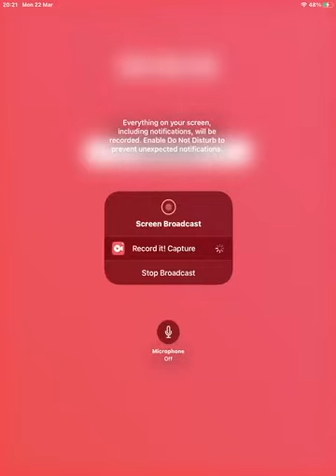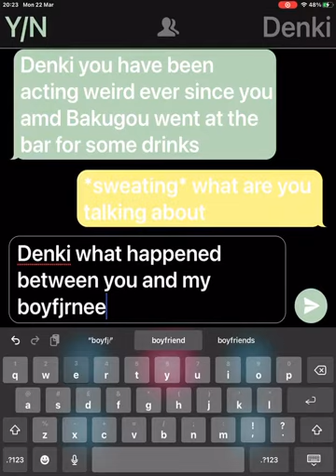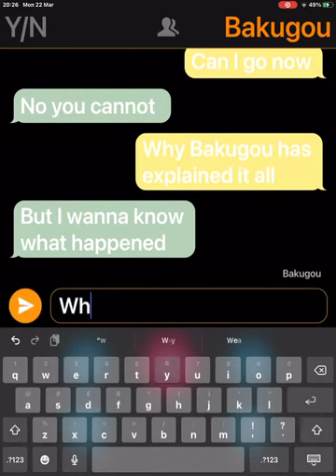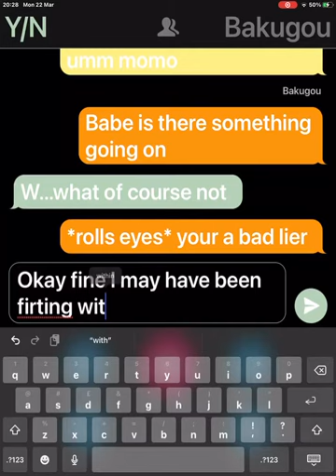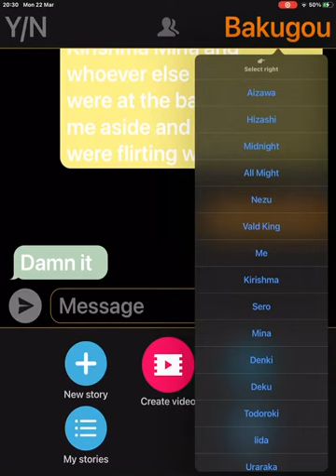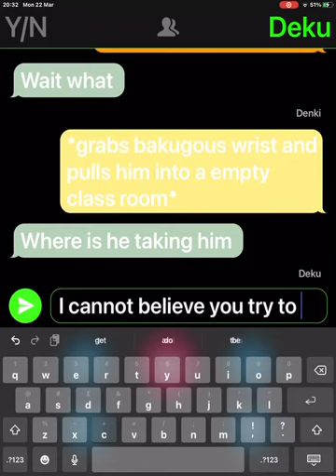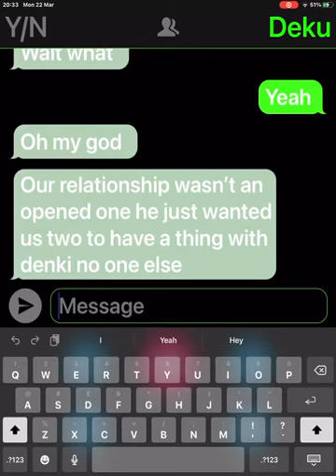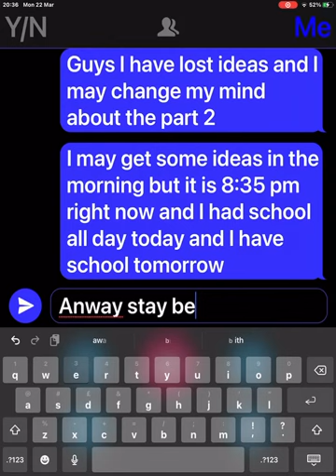A Y/N x Bakugou x denki